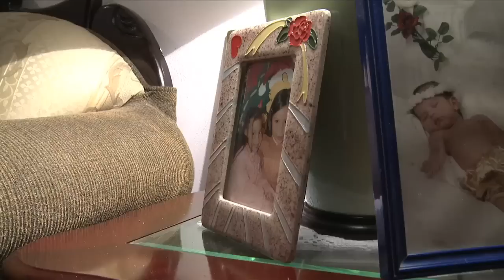Drug War in Mexico - The Agony of Victims in Ciudad Juarez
Silvia Ruiz Lopezs son was killed last year. She says he was last seen in police custody. In many places, the killing would be investigated and maybe solved, but not in Ciudad Juarez. Video by Travis Fox / Washington Post